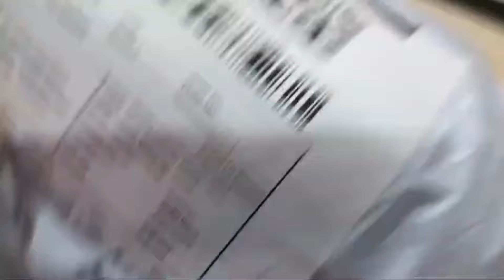mesho saree unboxing, తక్కువ price లో super sarees quality👌 || mesho hual || meesho sarees unboxing